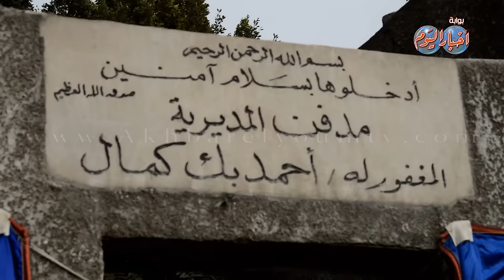المناضل في "القاهرة 30" عبد العزيز مكيوى عاش وحيدا ومات فقيرا